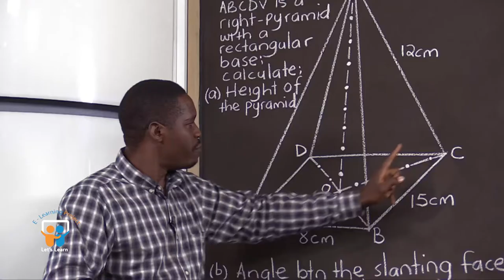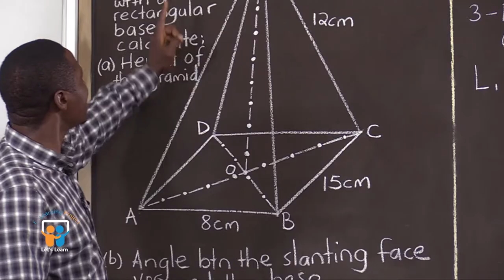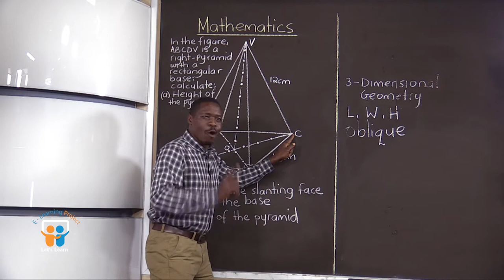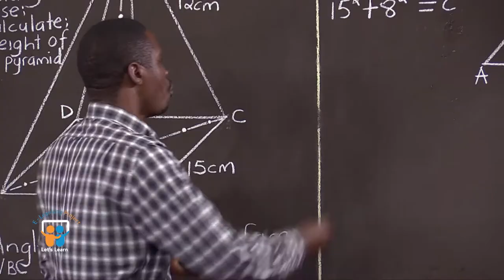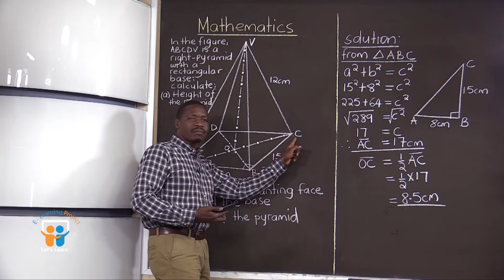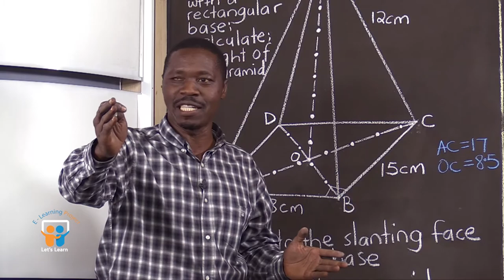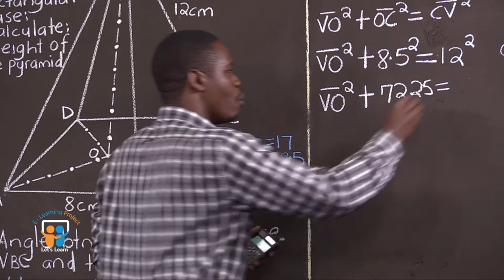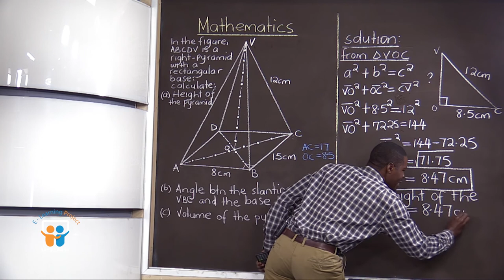Math O Level Episode 3 A